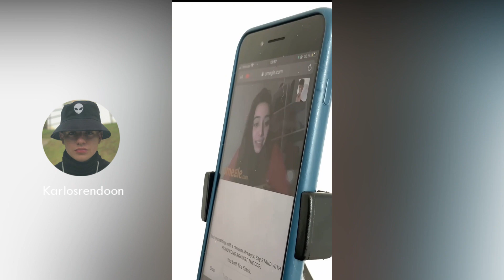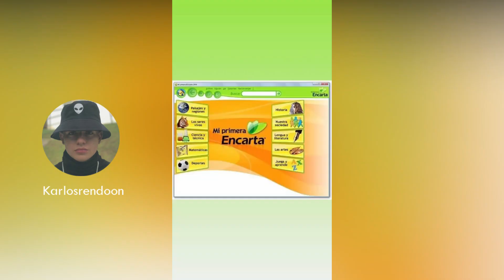KARLOS RENDON Y SUS MEJORES VIDEOS | RECOPILACIÓN | Ep. 9